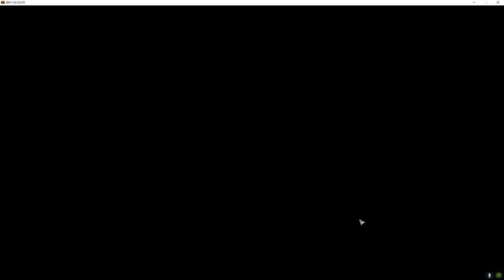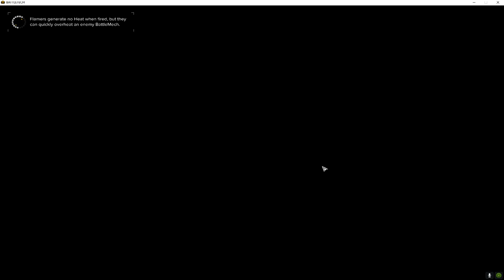BattleTech - S.P.I.D.E.R. Company - MISSION 1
THE BOGDANOVICH FAMILY STEP INTO THE MERC BUSINESS

The Bogdanovich family takes on a mission to shoot at some buildings and get paid. Father Scooter takes his kids into their first paid fight and tries to arrange as easy a mission as possible.